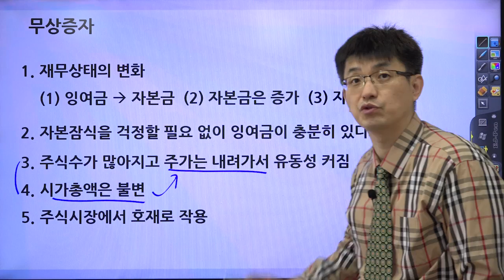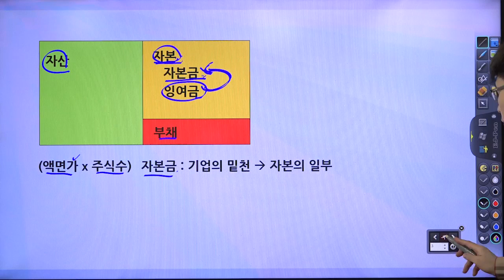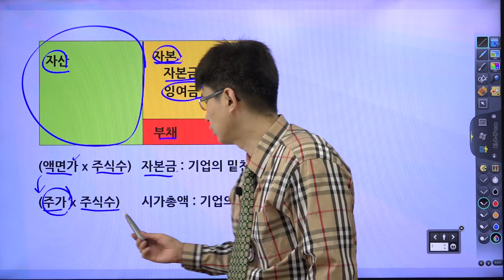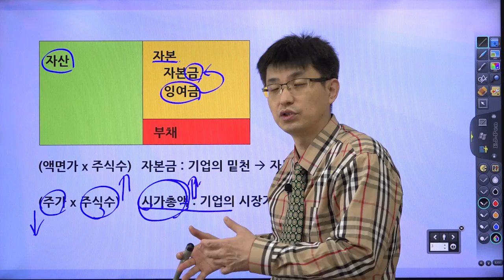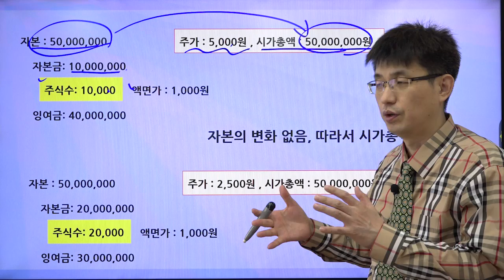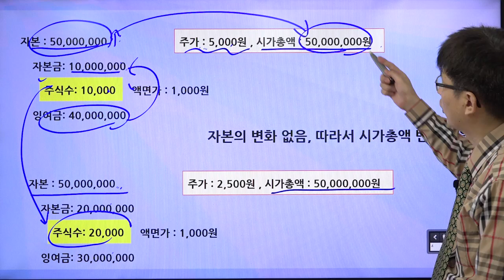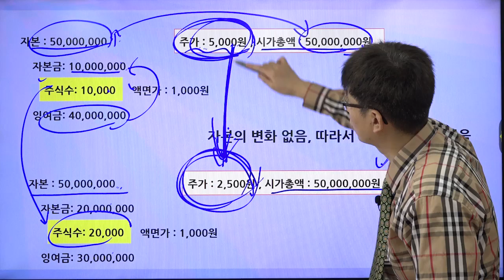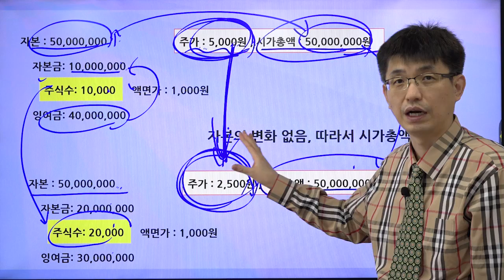[초보 주식 용어 11] 무상증자 2 | 강사 윤성종[너무쉬운 금융용어 경제용어 55]